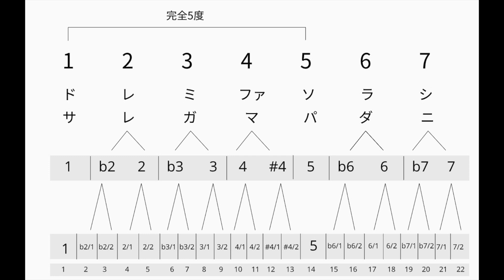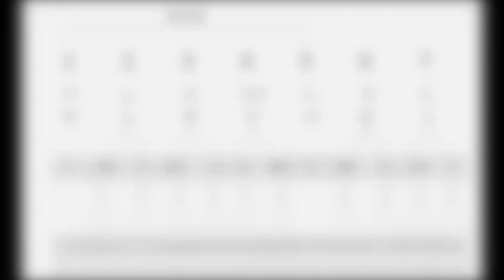佐原詩音＆ヨシダダイキチのアジア音楽 北インド編１(概要)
皆さん、こんにちは！作曲家の佐原詩音です。
このシリーズは、「Asia～音楽の脈動～」を探るために、東アジアを中心とした様々な音楽の特徴・構造・伝統・概念を学ぶ動画をUPしていきます。
初回～数十回は、シタール奏者・ヨシダダイキチさんとの対談で、「北インド音楽」について。色彩のような旋律を表すラーガ、数学的リズムサイクルを持つターラ、それらを構造的に複雑化・細分化していくバンディッシュなど専門的な音楽理論を展開します。ぜひお気軽に見てください♪

以下の有料配信では、さらに詳しい上級編の講座を視聴できます。
「Beyond the Comfort Zone」
※一度購入いただいた回は、2021年夏までは繰り返し視聴可能です。

第１回「シタールの構造～歴史背景～修行について」
第２回「Yamanに始まりYamanに終わるラーガの解説」
第５回「実践編・幾何学的な装飾・基本編」
第６回「実践編・偉大なミュージシャンの演奏解説＆実演」
第７回「インド音楽を使った作曲編・部分と全体の自己相似的メロディの連続」←New!